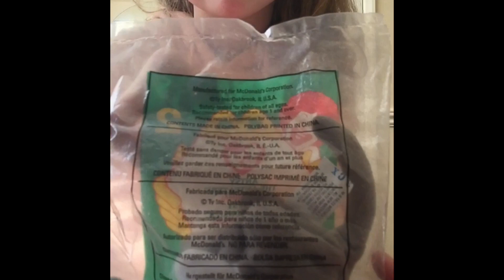Teenie beanie babies collection!